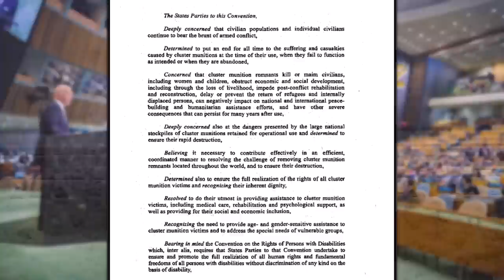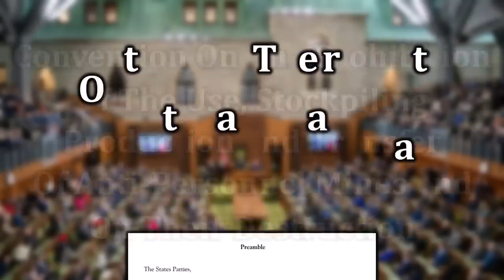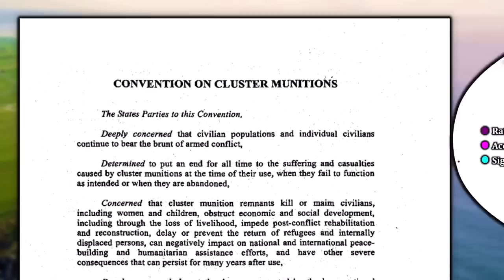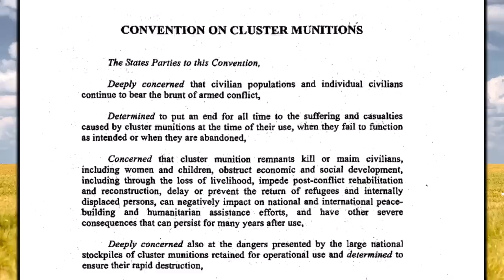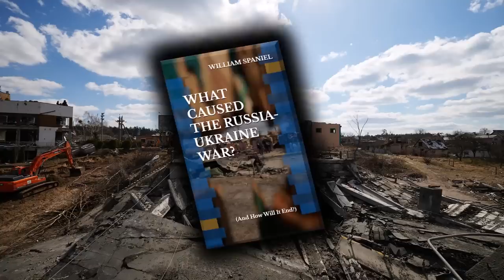Why the U.S. Sent Cluster Bombs to Ukraine: A Tale of Excess Stocks and Evolving Strategy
Check out my book "What Caused the Russia-Ukraine War" You can also read it for free by signing up for a Kindle Unlimited trial (I use affiliate links, meaning I earn a commission when you make a transaction through them. Even if you read for free, you are still supporting the channel.)

On July 7, 2023, President Biden announced that the United States would transfer cluster munitions to Ukraine. This was controversial---many countries have a ban on such weapons because they leave a high rate of unexploded ordinance in the ground after a war ends. So why did the United States change its mind after denying Ukraine those weapons for almost 500 days? The answer is a perfect confluence of factors: excess stockpiles, Ukraine's evolving counteroffensive, and lack of Western preparation.

0:00 The U.S. Transfers Cluster Bombs to Ukraine
0:34 What Are Cluster Bombs?
3:03 Why Are Cluster Bombs Banned?
7:27 Why Ukraine Needs Cluster Bombs Now
10:06 Update on wheresgerasimov